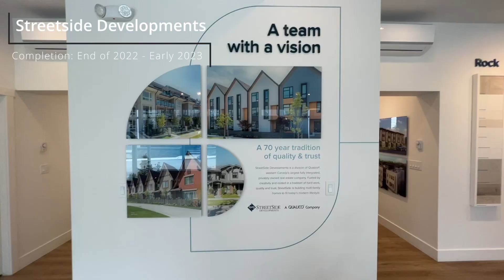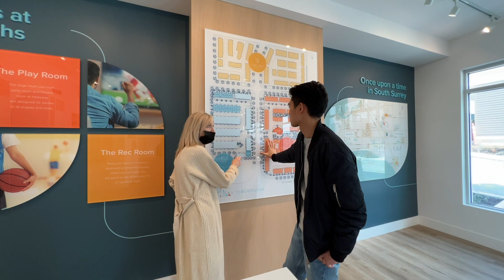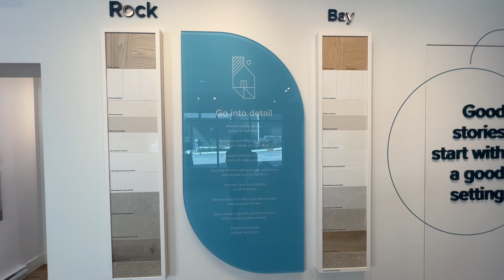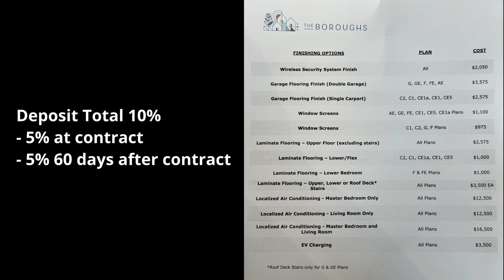【溫哥華睇樓團】95萬 Townhouse 上車盤 Bexley@The Boroughs本週開賣｜South Surrey - Grandview Heights 大型項目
【任何溫哥華地產問題歡迎聯絡 👉🏼 Leo Chan】

South Surrey Grandview Heights 大型社區 The Boroughs 即將發售。第一輪開賣 22間 兩房加書房及三房 Townhouse，售價 95萬起，性價比高，有興趣既朋友千萬唔好錯過啦！

發展商: Streetside Developments - Qualico
入伙日期: 2022年底至2023年春天
訂金: 總共10%
管理費: 每尺 $0.2

𝙏𝙚𝙖𝙢 𝙆𝙚𝙡𝙡𝙚𝙤
Kelly Zheng PREC | Leo Chan PREC